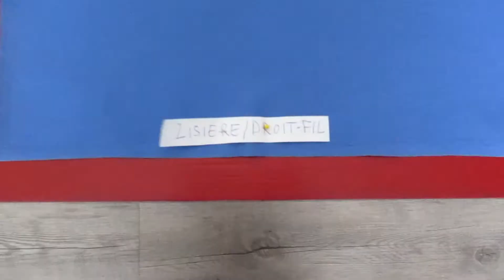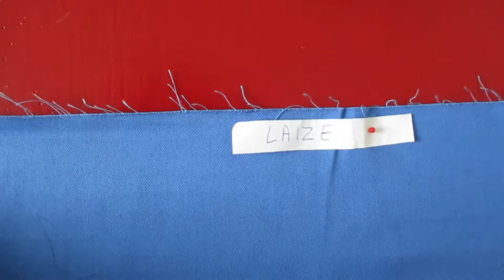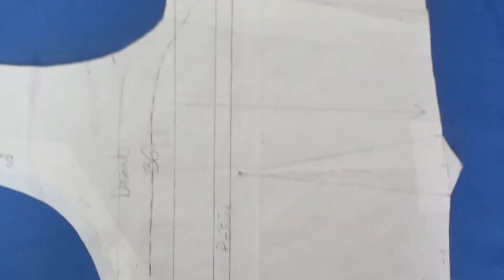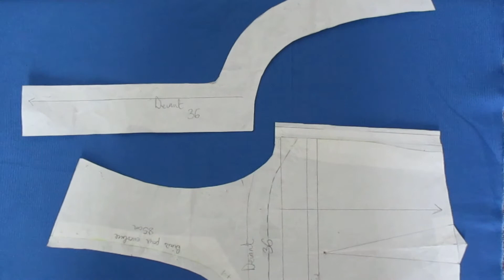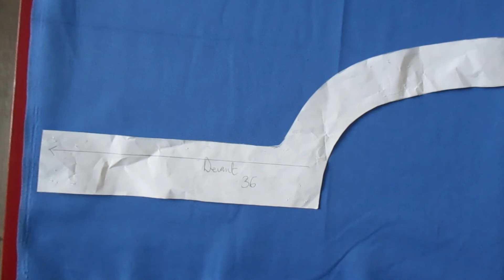Plan de coupe pour tissu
Comment reconnaître le sens de son tissu
Placer les patrons correctement sur son tissu
Je t'aide dans cette vidéo

Découvres mes créations sur ma page facebook